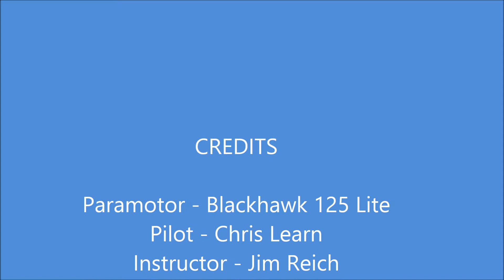Blackhawk 125 Paramotor Test